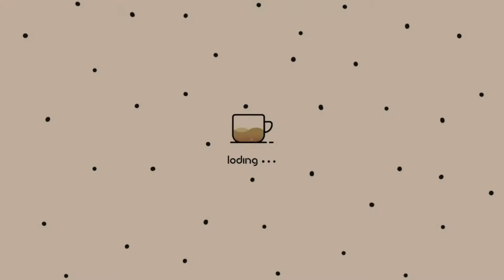CUMA 2 TELUR!!! BANANA BREAD DIJAMIN ENAK !! RESEP BOLU PISANG TAKARAN SENDOK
Hello everyone, welcome back to UVORIA
Kali ini kita akan membuat BANANA BREAD / BOLU PISANG SUPER GAMPANG !

Banana cake sudah dikenal sebagai kue bolu pisang ternyata sudah ada sejak zaman penjajahan Belanda.
Namun rasanya tetap tidak
berubah hingga saat ini, rasa dari banana cake tetap memiliki rasa yang enak, lembut, dan legit.

Cocok juga untuk ide jualan !!!
Bahannya simpel, dan cara bikinnya gampang banget

BAHAN :

4 buah pisang ambon/raja masak
6 sdm tepung terigu
2 butir telur
6 sdm minyak goreng
1/2 sdt soda kue
1/4 sdt vanili
1/4 sdt garam
4 sdm gula pasir (sesuai selera)

Selamat mencoba :)

\\ OFFICIAL ACCOUNT //